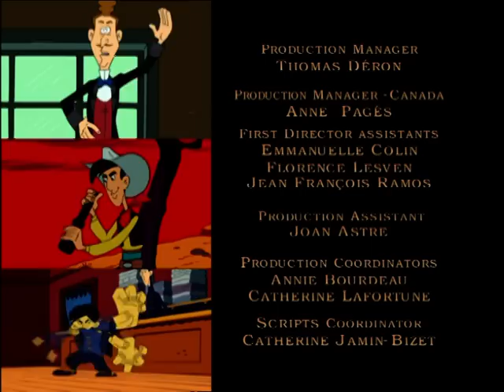LUCKY LUKE DEUTSCH - EP16 - Der groÃŸe Daltoni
LUCKY LUKE - EP16 - Der große Daltoni

Das darf doch wohl nicht wahr sein: Nachwuchszauberer Averell hat Lucky Luke und Joe Handschellen angelegt. Leider weiß der Möchtegern-Magier nicht, wie der Trick funktioniert. Und so sind die beiden Erzfeinde unzertrennbar miteinander verbunden, denn es existiert auch kein Schlüssel mehr zu den unzerstörbaren Fesseln. Lucky Luke und Joe Dalton können nur noch eines tun: Sich auf die Suche nach dem Erfinder des berühmten Tricks machen ...